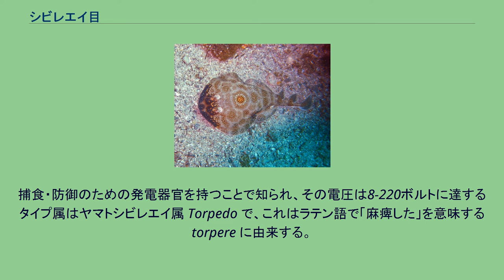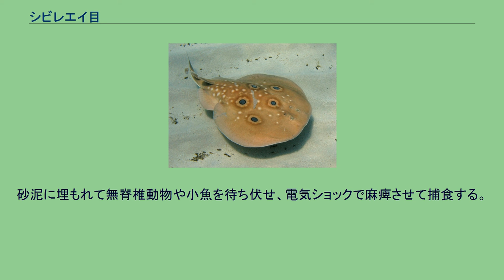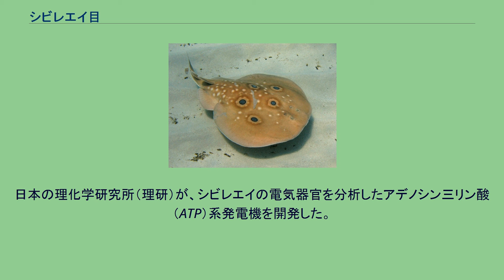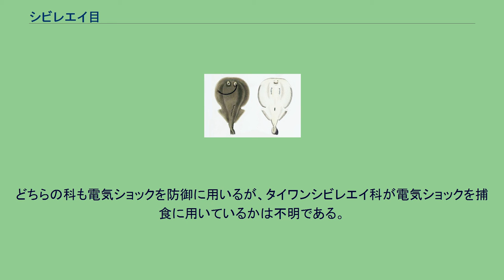シビレエイ目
シビレエイ目、痺鱝目・痺鱏目、Torpediniformes は、軟骨魚綱板鰓亜綱の下位分類群で、エイのグループの一つ。
2科12属60種を含む。
捕食・防御のための発電器官を持つことで知られ、その電圧は8-220ボルトに達する タイプ属はヤマトシビレエイ属 Torpedo で、これはラテン語で「麻痺した」を意味する torpere に由来する。
1対の発電器官。
体盤は丸い。
背鰭は2基で、大きく丸いが、タイワンシビレエイ科では退化する場合もある。
尾は筋肉質で太く、尾鰭はよく発達する。
体は柔らかくて分厚く、皮膚は棘・皮歯を欠く。
1対の発電器官は腎臓型で、胸鰭の基部にある。
吻は、タイワンシビレエイ科では大きく幅広いが、ヤマトシビレエイ科では欠く。
口、鼻孔、5対の鰓裂は体盤下面に位置する。
1000m以浅の沿岸域に生息する。
泳ぎは遅く、他のエイと異なって尾鰭で推進力を生み出す。
砂泥に埋もれて無脊椎動物や小魚を待ち伏せ、電気ショックで麻痺させて捕食する。
このエイが獲物を麻痺させる能力は古くから知られており、古代ギリシアでは、出産や手術時に痛みを麻痺させるために用いられていた。
プラトンは『メノン (対話篇)』において、ソクラテスが難解な質問で人々を当惑させる様子をこのエイに例えている。
古代ローマの医師スクリボニウス・ラルグスは46年のCompositiones Medicaeにおいて、torpedo fishは頭痛・痛風の治療に有効であると述べている。
このような能力を持つため、その正体が電気であると理解されるまでは、このエイは魔術的な生物だと信じられていた。
後述するように、日本近海にもヤマトシビレエイなどが生息している。
底引き網で漁獲されることもあるが、上記の電気ショックを避けるため、漁師は手で触れないようにする。
こういった特性をもつことから、機雷や地雷をシビレエイを意味するラテン語からトーピードと呼び、最終的に魚雷の通称となった。
日本の理化学研究所（理研）が、シビレエイの電気器官を分析したアデノシン三リン酸（ATP）系発電機を開発した。
理研は、シビレエイにつけた発振器からの超音波を捉えて海底の地形を精密に調べるバイオロギング実験に成功しており、将来はその発電器官を発振器の電力に使うことをめざす。
3科12属に、およそ60種が属する。
ヤマトシビレエイ科は大型の獲物を麻痺させて丸呑みするが、タイワンシビレエイ科は堆積物内の小型の獲物を捕食する。
どちらの科も電気ショックを防御に用いるが、タイワンシビレエイ科が電気ショックを捕食に用いているかは不明である。
属名の後の括弧内の数字は種数。
ヤマトシビレエイ科 Torpedinidae は、2亜科2属22種を含む。
タイワンシビレエイ科 Narcinidae は、2亜科10属38種を含む。
日本近海には以下の5種が生息する。
T.tokionisとT.californicaの属名はTorpedoを採用し、Tetronarceはシノニムとみなすのが一般的だが、「FishBase」ではTetronarceに属する種として採録されている。